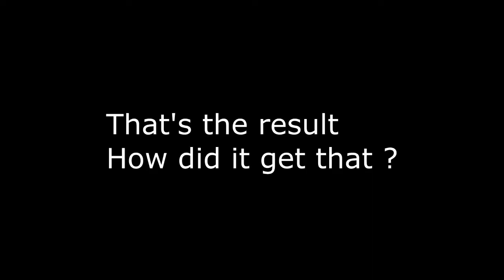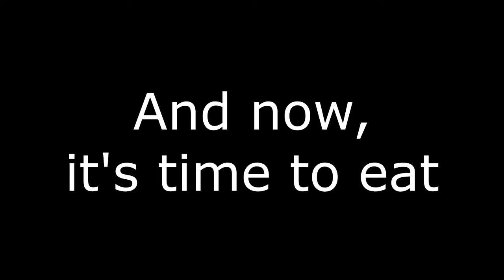Trying to cook Nasi Goreng in France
Halo, Aku Jack. Aku bule Perancis yang sedang belajar bahasa Indonesia
Dalam videoku, aku akan berbicara dalam bahasa Indonesia, nothing more

In this video i'm cooking some Nasi Goreng! So like I explain in the video the odds of doing it correctly were quite low as I didn't check how to exactly do it and I lacked of some of the ingredients, but hey I tried!